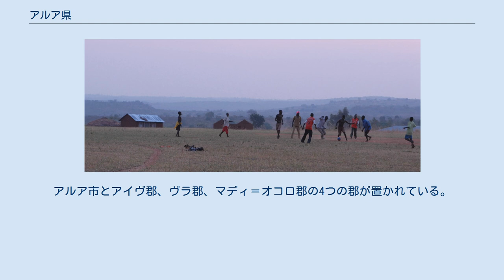アルア県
2001年から2005年のアルア県、南部が2006年以降のアルア県 アルアでのサッカー アルア県（アルアけん）はウガンダ北西部西ナイル地方中南部の県。
コンゴ民主共和国との国境貿易が盛んで、第二次コンゴ戦争 (Second Congo War) におけるウガンダ軍の侵攻拠点となった。
 アルア (Arua) は西ナイル地方の中心都市であり、県庁所在地であった。
1960年代に北東部のマディ族の居住地がマディ県として分割され、1974年にアルール族の居住地の南部が南西ナイル県（のちのネビ県）に分割された。
ゴッドフリー・ビナイサ (Godfrey Binaisa) 政権時の1979年に西ナイル県が県庁所在地名に改名されアルア県となった。
2001年には北部のアリンガ郡がユンベ県に分割され、2005年に北西部のコボコ郡がコボコ県に、2006年にマラチャ郡とテレゴ郡がマラチャ県に分割された。
アルア市とアイヴ郡、ヴラ郡、マディ＝オコロ郡の4つの郡が置かれている。
知事に相当する第5地域議会 (LC5) 議長はリチャード・アンダマである。
2002年の国勢調査人口のうち2006年以降のアルア県分は 413,113 人。
東にマディ県から分割されたアジュマニ県及びアチョリ地方のアムル県、西はコンゴのイトゥリ州（2005年以前の東部州南東部）と接する。